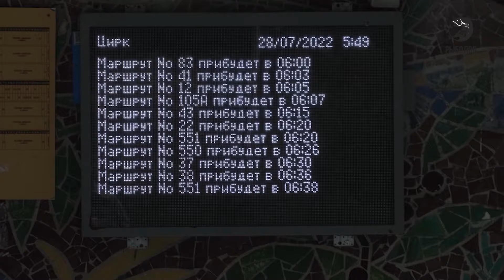Народный метод ловли / Рыболовная страна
В данном выпуске нас ждёт разнообразие снастей и приманок. Алексей Винокуров в Нижегородской области сменит спиннинг на интересную снасть под названием "танаго". Виталий Башкатов отправится на побережье за кефалью со снастью "кисточка". А Александр Куроедов поедет на дачные пруды за карасём. Давайте же посмотрим, какие хитрости применили ведущие, чтобы уговорить и поймать рыбу.